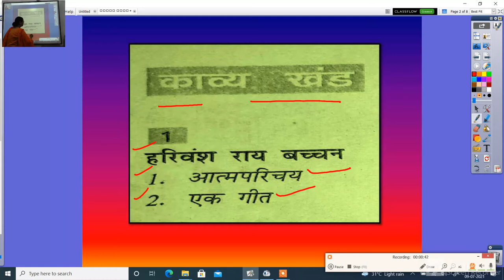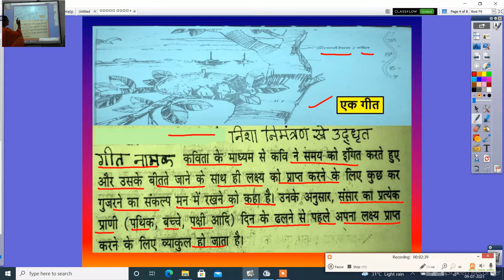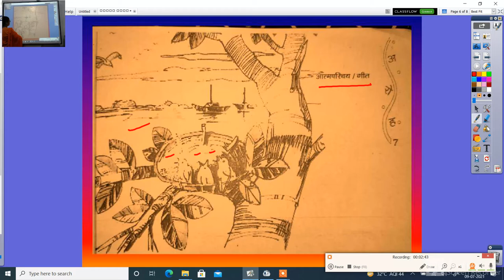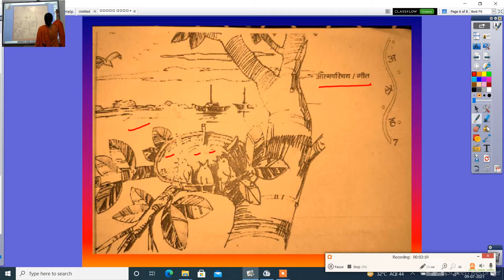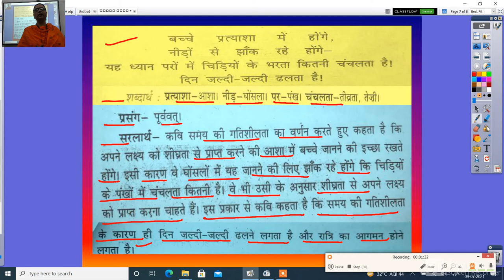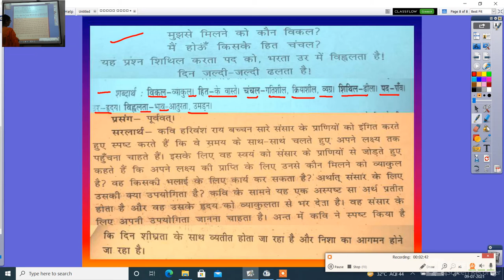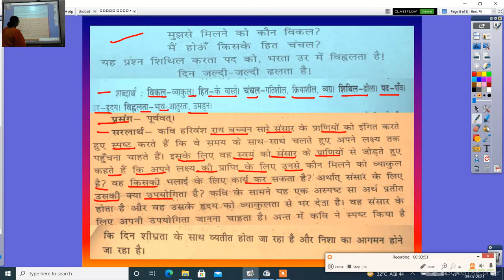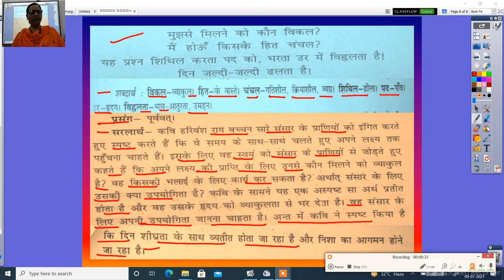कक्षा बारहवीं पाठ 1 काव्य खंड एक गीत 09 07 2021